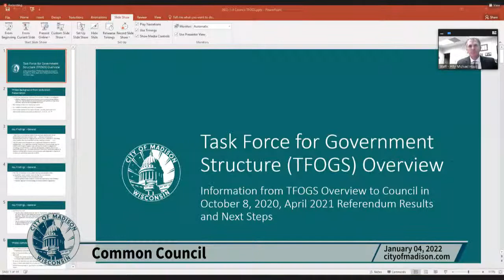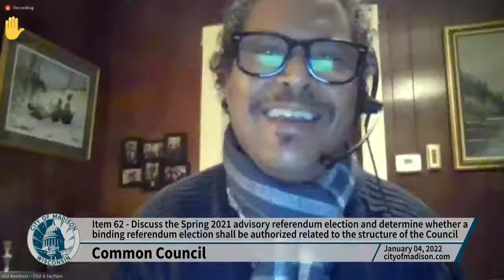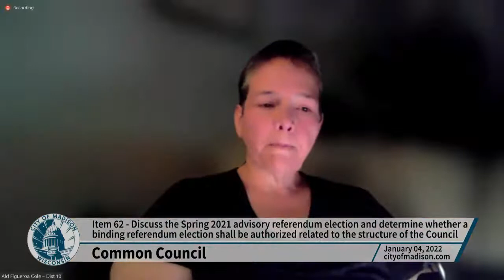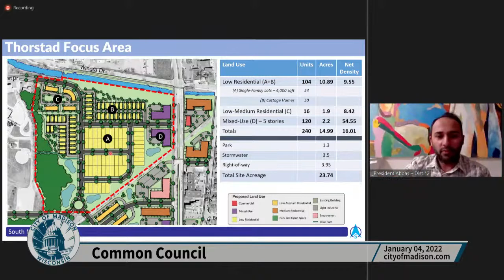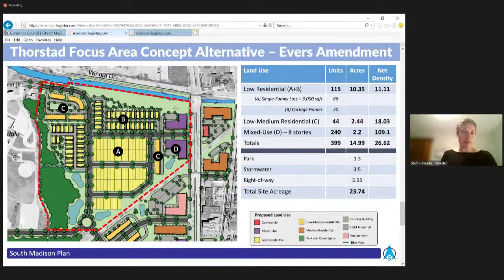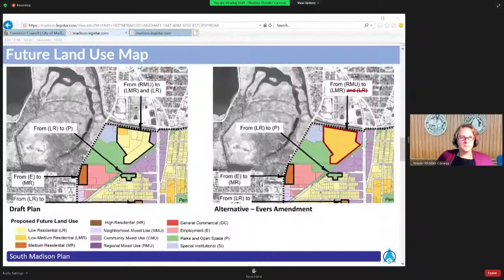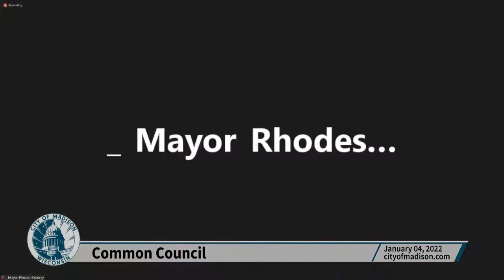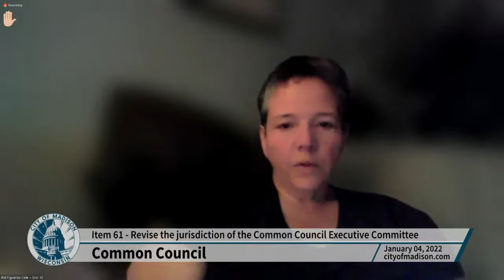Common Council: Meeting of January 4, 2022